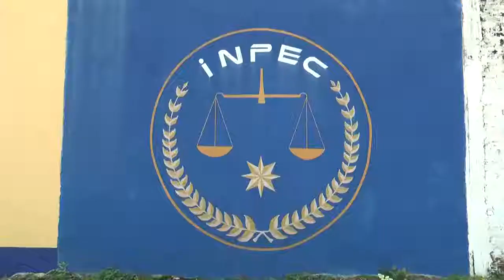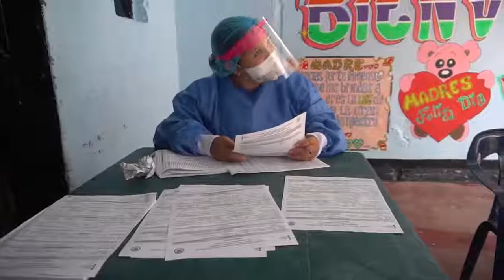AUMENTAN CONTAGIOS DE COVID 19 EN LA CÁRCEL JUDICIAL DE VALLEDUPAR